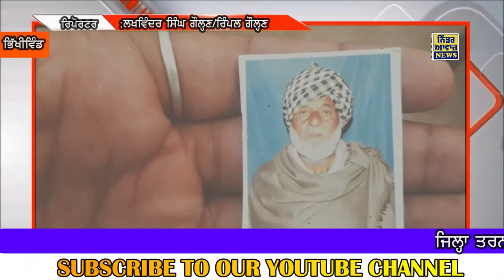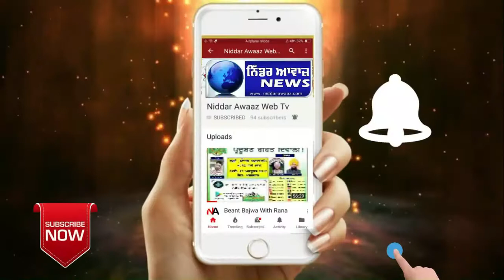ਪੰਜਾਬ ਪੁਲਿਸ ਦੀ ਮਹਿਲਾ ਕਾਂਸਟੇਬਲ ਵੱਲੋਂ ਧਮਕੀਆਂ ਦੇਣ ਤੇ ਵਿਅਕਤੀ ਨੇ ਜ਼ਹਿਰੀਲੀ ਦਵਾਈ ਪੀ ਕੇ ਕੀਤੀ ਖੁਦਕੁਸ਼ੀ ।